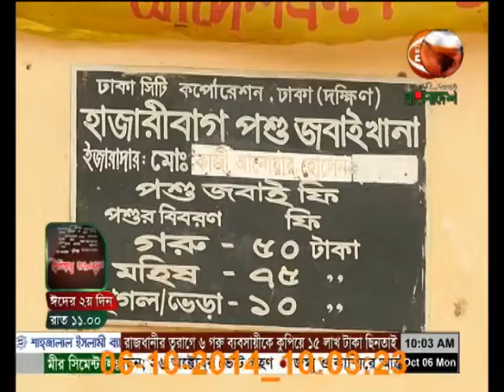SLAUGHTERHOUSE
The people of Bangladesh are not aware about slaughter house. they don't know about it's uses & utilities. although, in Dhaka has 4 slaughter house.